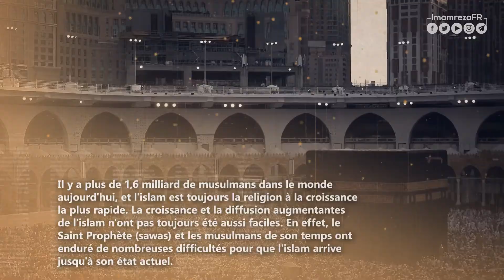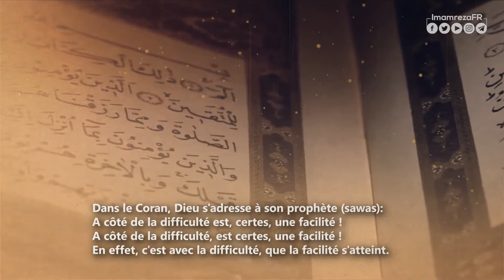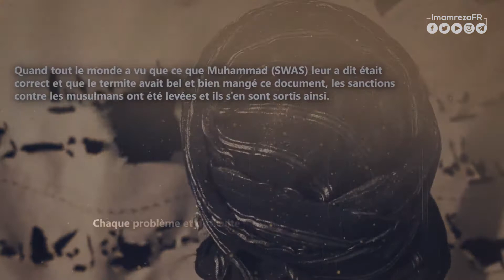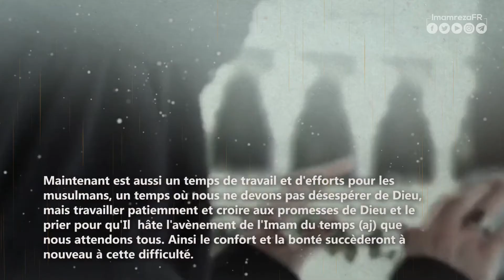LA CONFIANCE EN LA PROMESSE DE DIEU!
Chaque problème et difficulté est un test de Dieu. La foi et la fermeté du Prophète (sawas) l'ont conduit à des étapes de succès sans précédent. Maintenant est aussi un temps de travail et d'efforts pour les musulmans, un temps où nous ne devons pas désespérer de Dieu, mais travailler patiemment et croire aux promesses de Dieu et le prier pour qu'Il  hâte l'avènement de l'Imam du temps (aj) que nous attendons tous. Ainsi le confort et la bonté succèderont à  nouveau à cette difficulté.